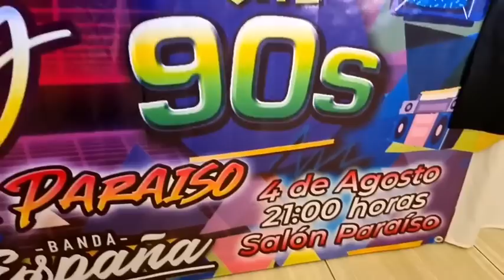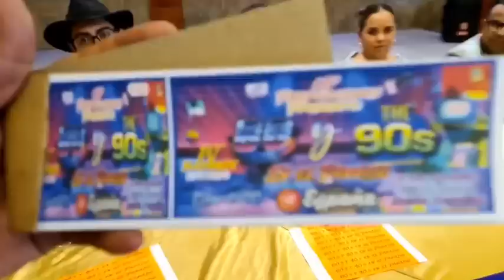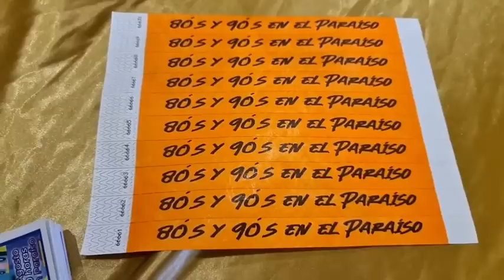Gran sorpresa para todos